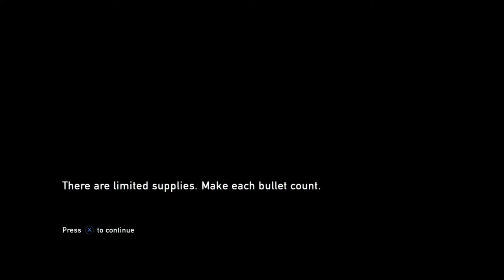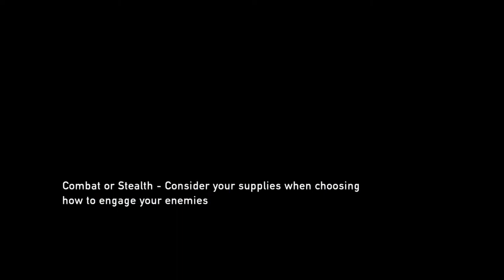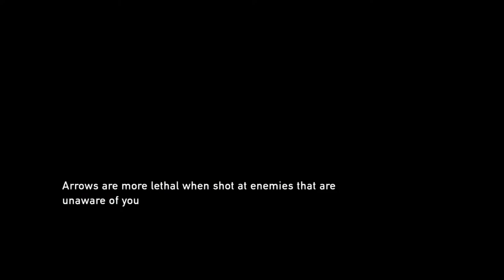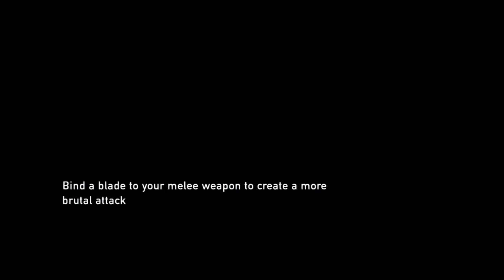PART2 THE LAST OF US ..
Join MY HONEYS OTHER CHANNEL GUYS THANK YOU